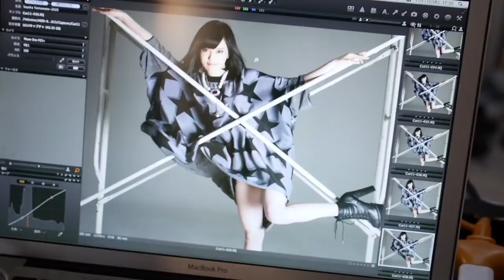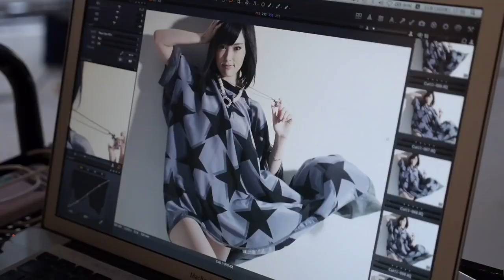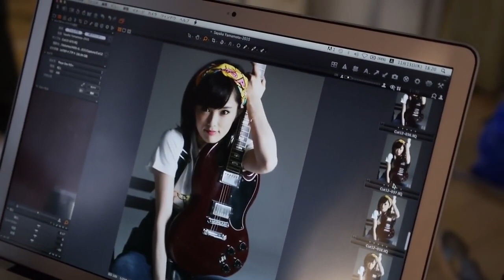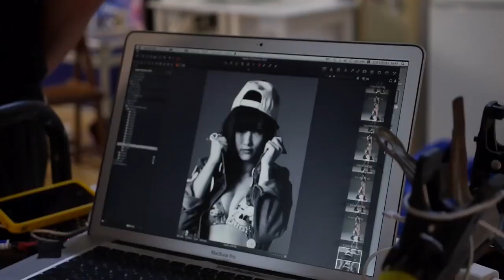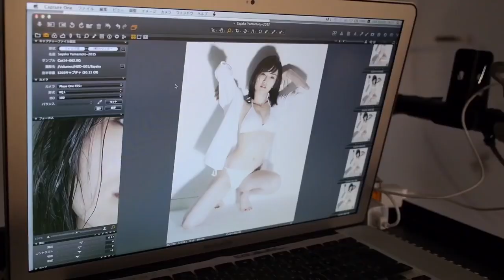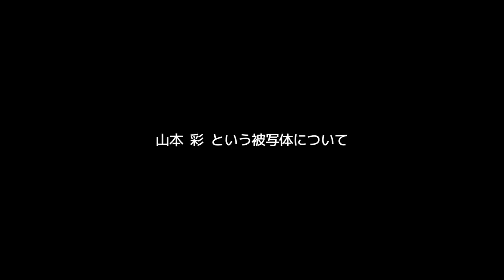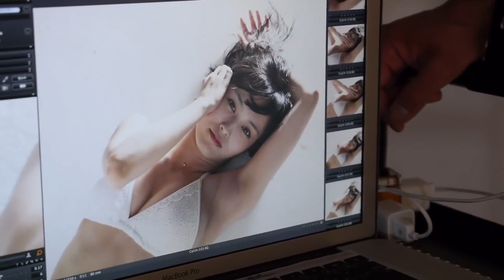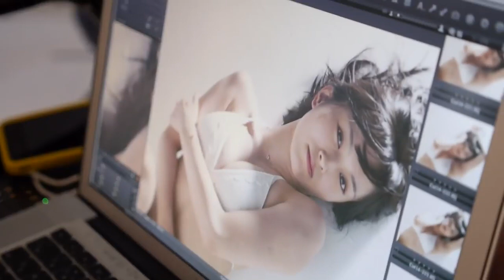Sayaka Yamamoto Making Part2 AKB SKE NMB HKT